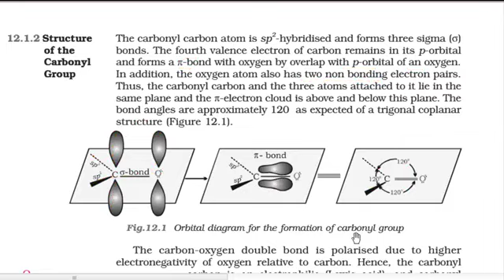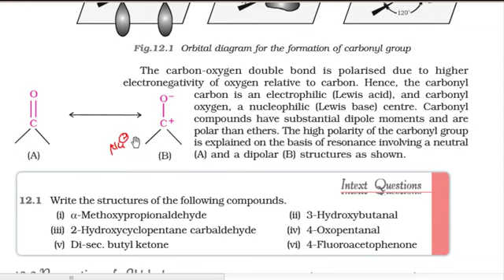Aldehydes Ketones And carboxylic Acids Ncert line by line Explanation | Lecture-2| For 12th/jee/neet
haloalkanesandhaloarenesclass12physics wallah

alcoholphenolandethersclass12physics wallah

alcoholphenolandethersclass12physics wallah